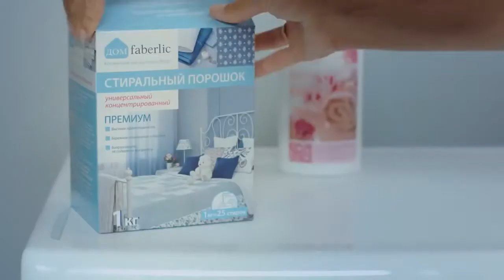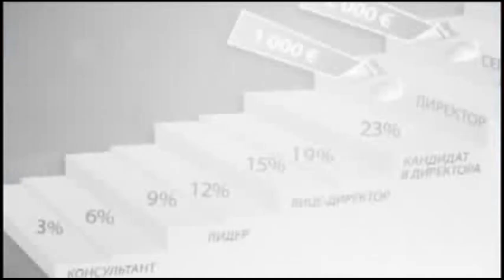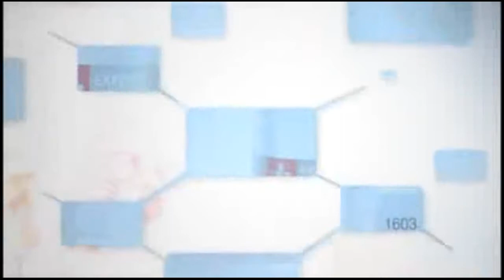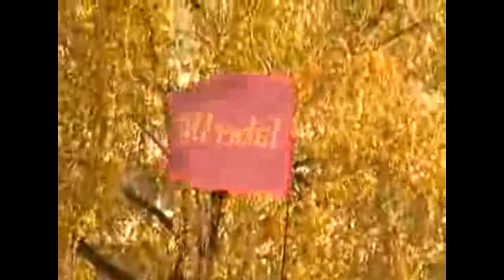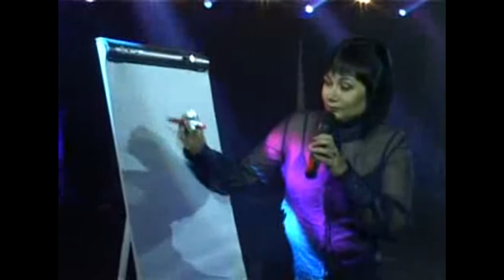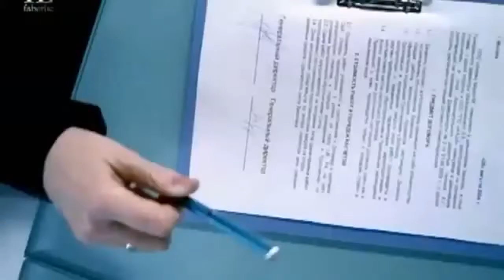Ролики фаберлик для презентации и вебинаров 2